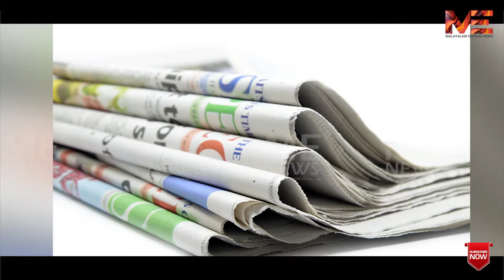സർക്കാരിൻ്റെ ഫാക്ട് ചെക്കിൽ വീഴ്ച; ഓഡിയോ പുറത്ത്..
മാധ്യമങ്ങളും  സ്വയം ഫാക്ട് ചെക്ക് ചെയ്യേണ്ടത് അനിവാര്യംസർക്കാരിൻ്റെ ഫാക്ട് ചെക്കിൽ വീഴ്ച;